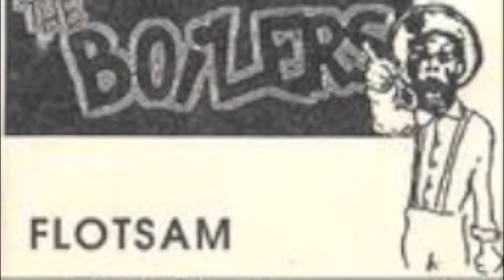The Boilers - Ganjibus Gorilla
From The Boilers self produced, cassette only, 1987 release. Flotsam stands up as a true classic of the 1980's NYC ska scene.